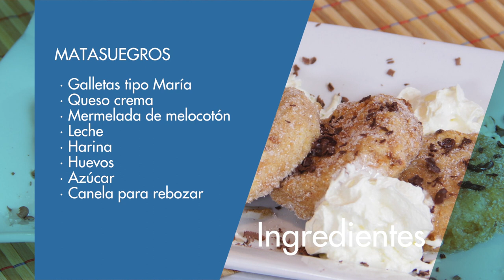Matasuegros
Samuel Sánchez Gil

INGREDIENTES:

Galletas tipo maria
Queso crema
Mermelada de melocotón
Leche
Harina
Huevo
Azúcar y canela para rebozar

ELABORACIÓN:

Mezclamos el queso crema con la mermelada y rellenamos las galletas, pasamos por leche, harina y huevo batido. Freímos hasta dorar, sacamos a papel de cocina y terminamos rebozando las en azúcar y canela.

Y en Twitter: @ensupuntoconbar